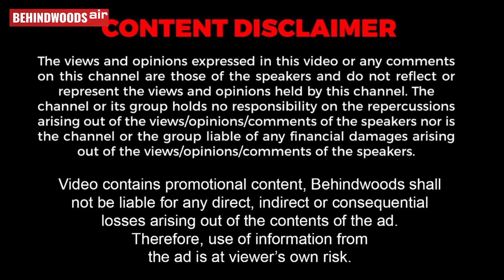'ஏய்.. இது எப்புடி இங்க வந்துச்சு..?' பதறிப்போன Alya Manasa..! Shooting Spot-ல் நடந்தது என்ன?